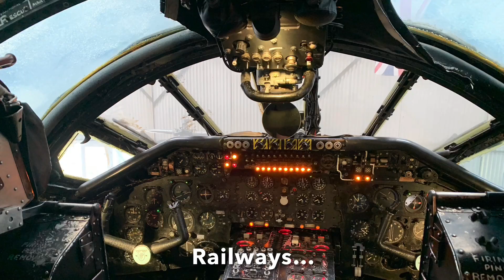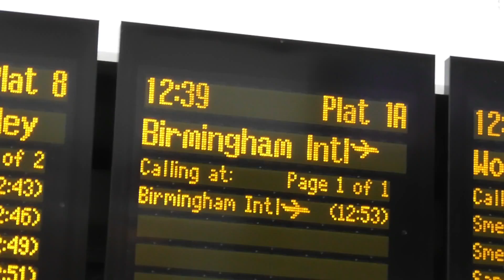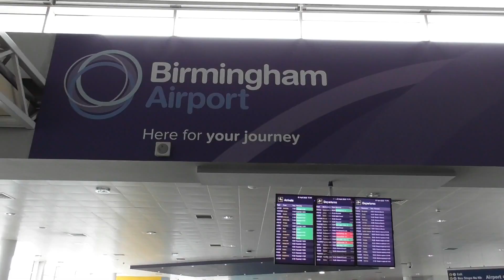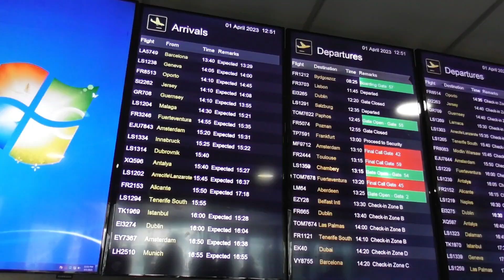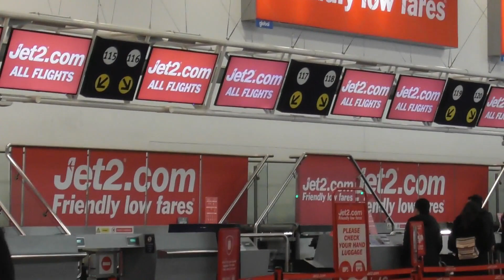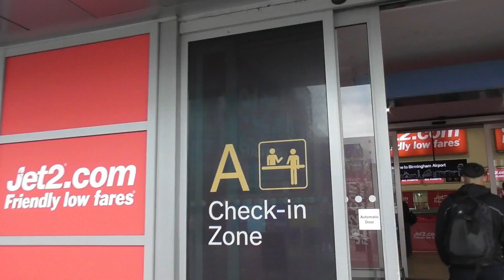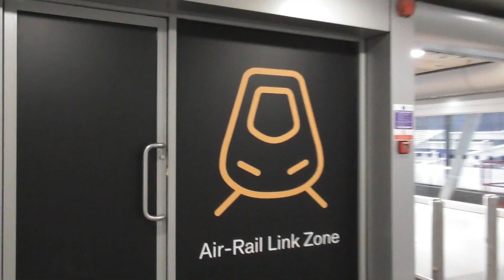Plane Spotting at Birmingham Airport | (Incl: Steam Charter) | 1st April 2023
A busy April Fools Day at Birmingham Airport and on the West Coast Mainline railway, we see a steam charter pass Narborough station on the B to P Line, brief look at the trains at Birmingham New Street and Birmingham International stations, and lots of aircraft movement at Birmingham Airport with runway 33 in action.

SPECIAL AIRCRAFT INCLUDED:

Jet2 (ex Smartwings) 737-800
Jet2holidays A321-211
Lufthansa CityLine E190
Emirates 777-300ER
Turkish Airlines A330-300
KLM 737-7K2
TUI Airways 787-8 Dreamliner

TRAINS INCLUDED:

LMS Black 5 44932
WCR Class 47 47804
LNWR Class 350 (safety livery)
Avanti West Coast Class 390 Pendolino

                           iMovie